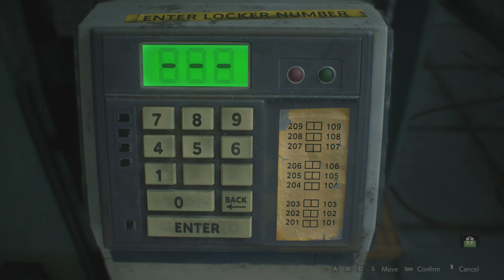Resident Evil 2 Remake 2019 | Claire B | Part 8 | Türkçe 2K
Leon A Bölümler⤵

Claire B Bölümler⤵